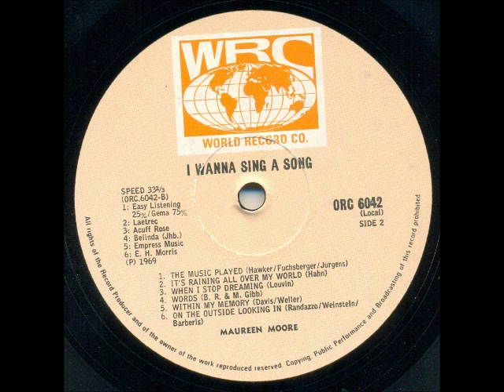Maureen Moore - Words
This song is off the LP "I Want To Sing A Song" released in 1969. It is a cover of a song by the Bee Gees from 1968.